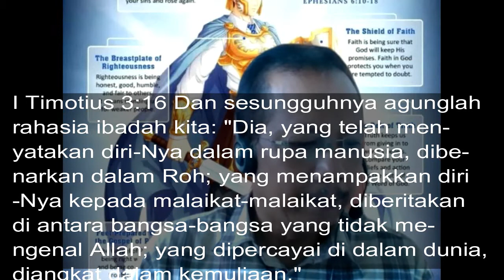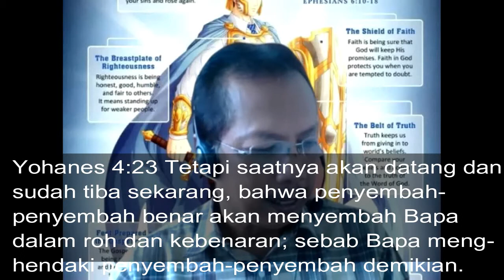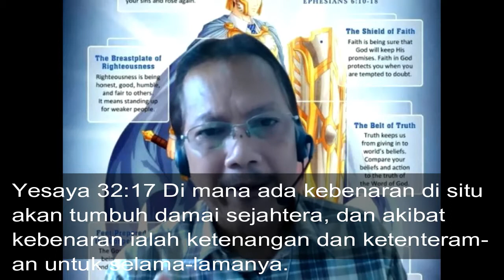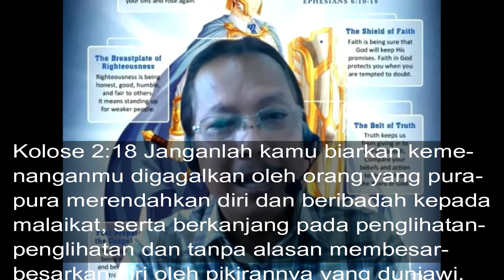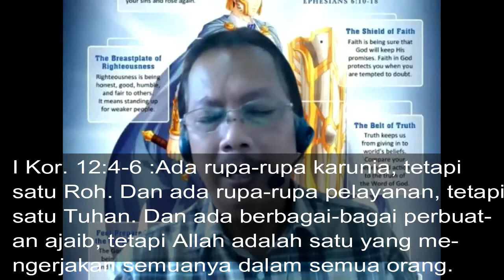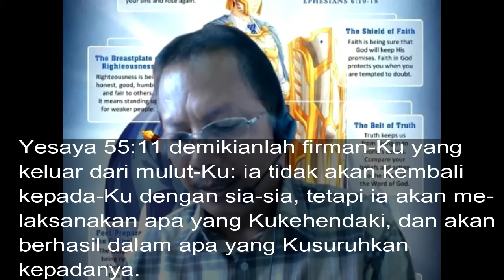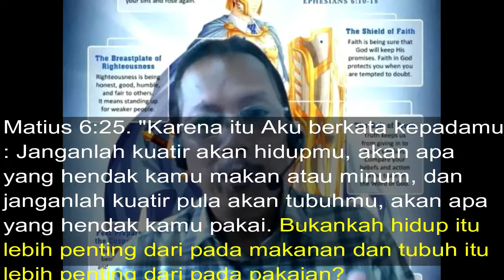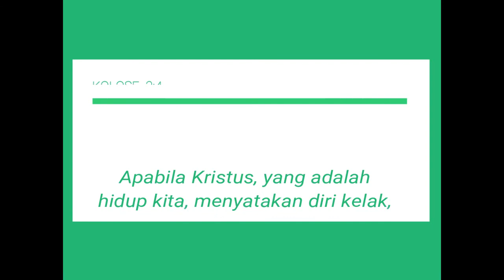Pdt. Dr. Tjepy Jones B - Kuasa Dalam Ibadah Online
I Timotius3:16 " Dan sesungguhnya agunglah rahasia ibadah kita: "Dia, yang telah menyatakan diri-Nya dalam rupa manusia, dibenarkan dalam Roh; yang menampakkan diri-Nya kepada malaikat-malaikat, diberitakan di antara bangsa-bangsa yang tidak mengenal Allah; yang dipercayai di dalam dunia, diangkat dalam kemuliaan."